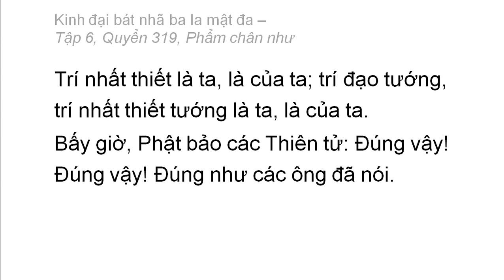Quyển 319: Kinh đại bát nhã ba la mật đa - Phẩm chân như (rất hay) (319/600) (18)